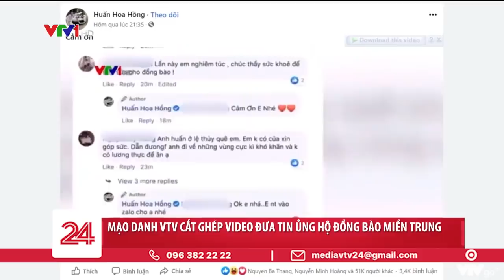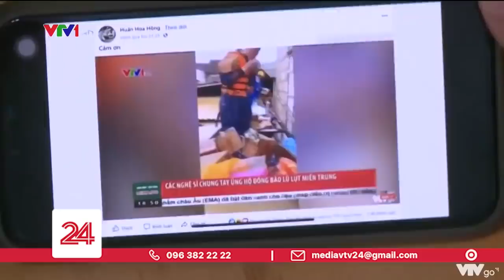Tự ghép hình ảnh Huấn "Hoa Hồng" vào nội dung của VTV là vi phạm pháp luật nghiêm trọng | VTV24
Mới đây, trên mạng xã hội chia sẻ đoạn video của bản tin Chuyển động 24h với nội dung "Các nghệ sĩ chung tay ủng hộ đồng bào lũ lụt miền Trung". Đáng chú ý là trong đoạn clip này lại xuất hiện Huấn "hoa hồng" bên cạnh các nghệ sĩ khác như  ca sĩ Thủy Tiên, Mỹ Tâm tham gia hỗ trợ người dân vùng lũ miền Trung.
Chúng tôi xin khẳng định rằng đoạn clip này là một sản phẩm cắt ghép. Cụ thể, trong bản tin của Chuyển động 24h phát sóng vào tối ngày 17/10, nhân vật đứng cạnh ca sĩ Mỹ Tâm là một cụ bà sống ở vùng lũ từng được nữ ca sĩ tới tặng quà ủng hộ. Tuy nhiên, đoạn clip đang được chia sẻ lại thay thế bằng ảnh của Huấn. Trong suốt bản tin của Chuyển động 24h tối 17/10 cũng không hề nhắc tới Huấn.